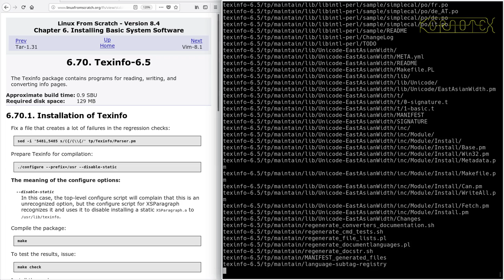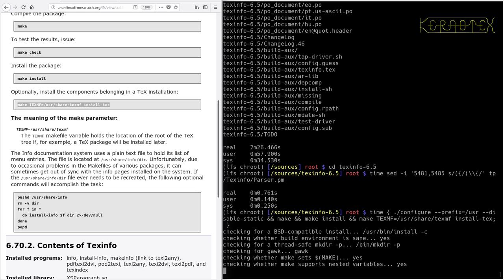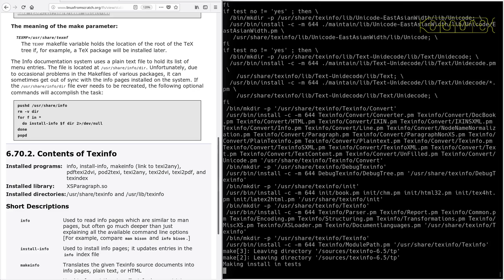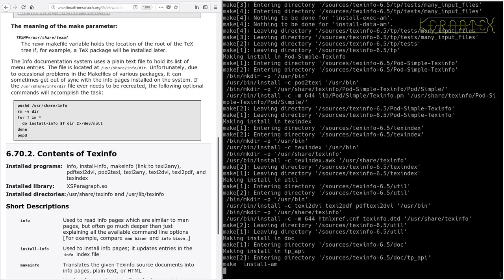LFS on an Intel i486 Episode 148 - 6.70. Texinfo-6.5